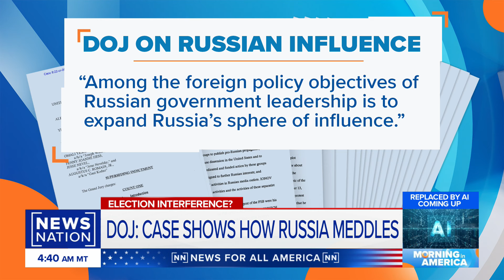Trial underway for four Florida activists accused of being Russian agents | Morning in America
Trial began Tuesday in Florida for four activists accused of illegally acting as Russian agents to help the Kremlin sow political discord and interfere in U.S. elections. In his opening statement, Justice Department attorney Menno Goedman said the group’s members acted under Russian direction to stage protests in 2016 claiming Black people have been victims of genocide in the U.S. and took other actions for the following six years that would benefit Russia, including opposition to U.S. policy in the Ukraine war.